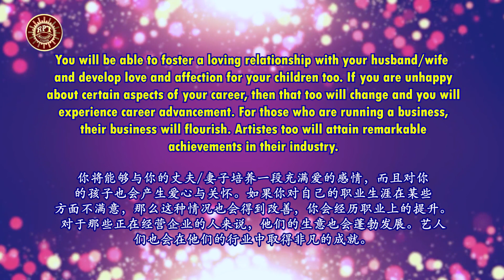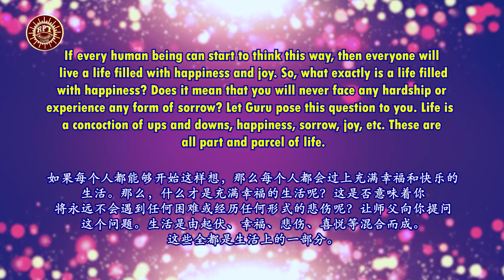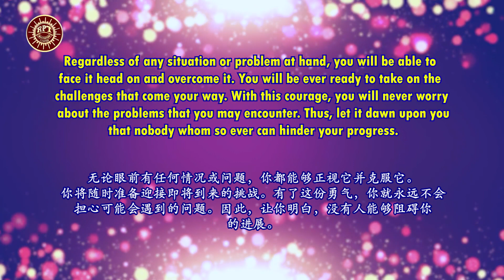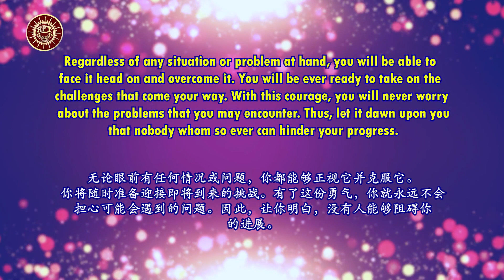RPT Dato' Sri Guruji's Words of Wisdom 28 11 2022